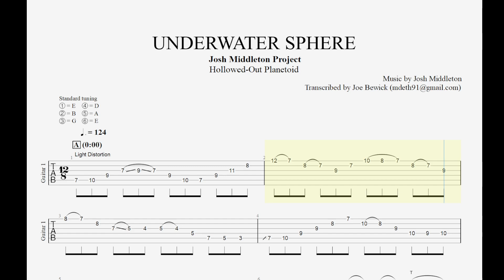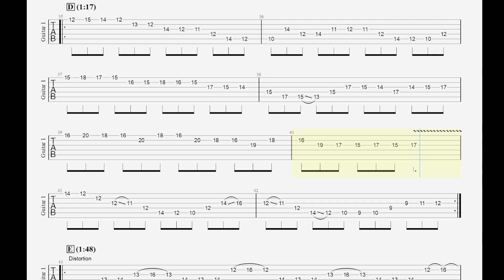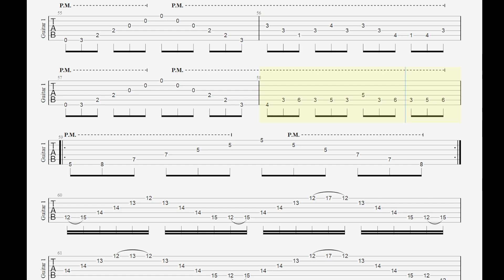Josh Middleton Project - Underwater Sphere - Guitar Tab